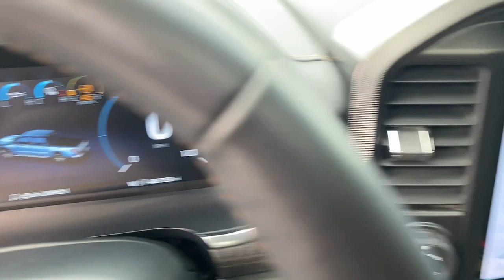2021 Ford F-150 Lithia Springs, Douglasville, Powder Springs, Smyrna, Atlanta, GA P14131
Carbonized Gray Metallic Used 2021 Ford F-150 Platinum available in Lithia Springs, Georgia at John Thornton Chevrolet. Servicing the Douglasville, Powder Springs, Smyrna, Atlanta, GA area.

Navigation system: SYNC 4 Connected Navigation (w/Free 90-Day Trial),8 Speakers,AM/FM radio: SiriusXM with 360L,Radio data system,Radio: B&O Sound System by Bang & Olufsen,Air Conditioning,Automatic temperature control,Front dual zone A/C,Rear window defroster,Memory seat,Pedal memory,Power driver seat,Power steering,Power windows,Remote keyless entry,Steering wheel memory,Steering wheel mounted audio controls,Speed-sensing steering,Traction control,4-Wheel Disc Brakes,ABS brakes,Dual front impact airbags,Dual front side impact airbags,Emergency communication system: SYNC 4 911 Assist,Front anti-roll bar,Front wheel independent suspension,Low tire pressure warning,Occupant sensing airbag,Overhead airbag,Brake assist,Electronic Stability Control,Exterior Parking Camera Rear,Auto High-beam Headlights,Delay-off headlights,Front fog lights,Fully automatic headlights,Panic alarm,Security system,Speed control,Auto-dimming door mirrors,Bumpers: body-color,Heated door mirrors,Power door mirrors,Rear step bumper,Turn signal indicator mirrors,Adjustable pedals,AppLink/Apple CarPlay and Android Auto,Auto tilt-away steering wheel,Auto-dimming Rear-View mirror,Compass,Driver door bin,Driver vanity mirror,Front reading lights,Garage door transmitter,Heated steering wheel,Illuminated entry,Outside temperature display,Overhead console,Passenger vanity mirror,Rear reading lights,Rear seat center armrest,SYNC 4 w/Enhanced Voice Recognition,Tachometer,Telescoping steering wheel,Tilt steering wheel,Trip computer,Unique Multi-Contour Leather Bucket Seats,Voltmeter,Front Bucket Seats,Front Center Armrest,Heated front seats,Heated rear seats,Power passenger seat,Split folding rear seat,Ventilated front seats,Passenger door bin,Class IV Trailer Hitch Receiver,Integrated Trailer Brake Controller,20 Polished Aluminum Wheels,Alloy wheels,Rain sensing wipers,Variably intermittent wipers,3.31 Axle Ratio,CLEAN CARFAX,4X4/FOUR WHEEL DRIVE,FACTORY GPS NAVIGATION,PANORAMIC SUNROOF / MOONROOF,PREMIUM LEATHER SEATING,HEATED & COOLED SEATS,APPLE CARPLAY,BLUETOOTH,DUAL POWER SEATING,REAR BACKUP CAMERA,HD TOWING PACKAGE,RUNNING BOARDS,PREMIUM FACTORY ALLOYS,BEST COLOR COMBINATION,BALANCE OF FACTORY WARRANTY,NON SMOKER VEHICLE,SERVICE RECORDS AVAILABLE,SIDE BLIND ZONE WARNING,LOCAL TRADE,20' WHEELS,CALL